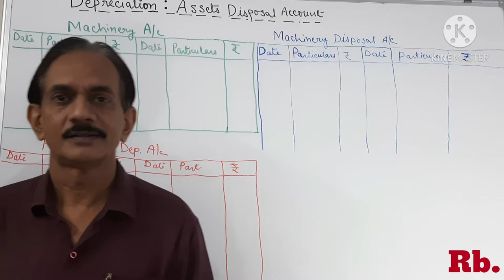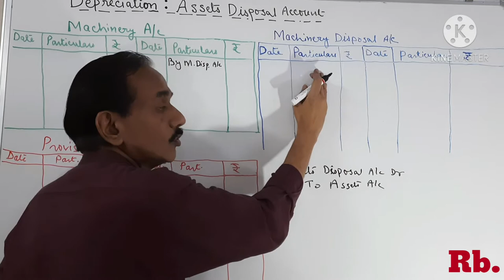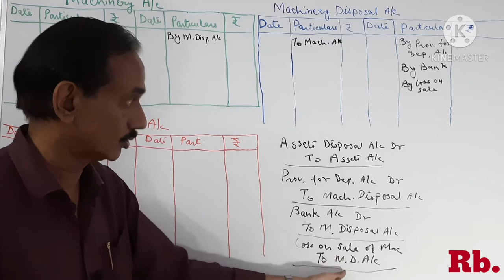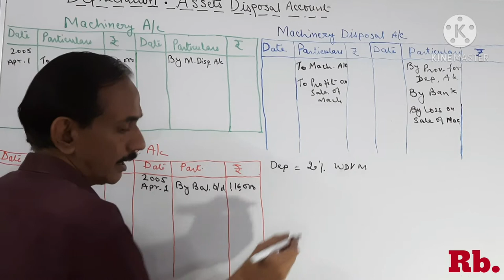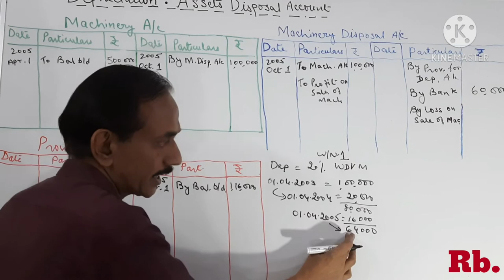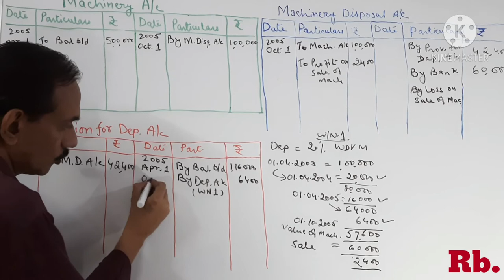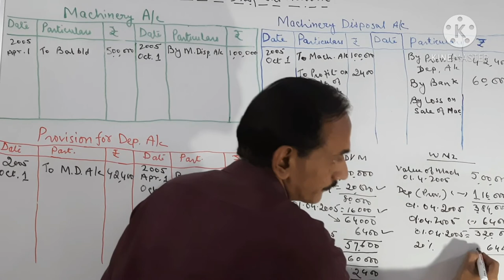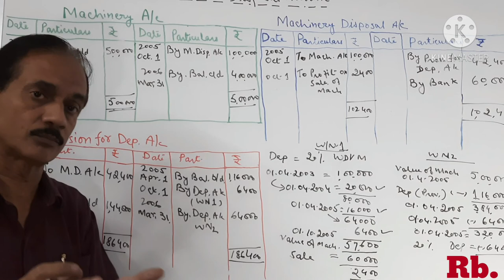#46. Depreciation (Part-7)~Assets Disposal Account~Diminishing Balance Method~Class 11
Assets Disposal Account have been made to understand in the easiest way and illustration no 24 from TS Grewal have been taken and explained in simplest way in this video.